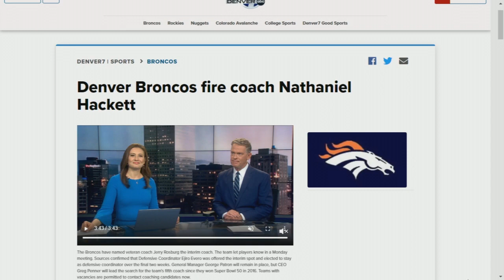Penner, Paton hold press conference after Hackett's firing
While former Denver Broncos Head Coach Nathanial Hackett is a “very good football coach and an even better person,” General Manager George Paton explained at a press conference on Tuesday that it was best for the team to part ways with Hackett.